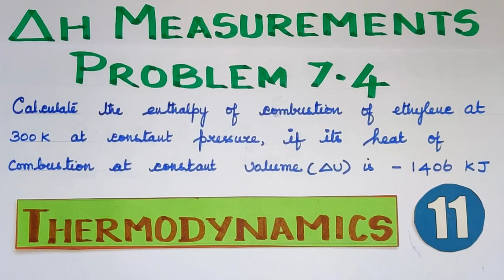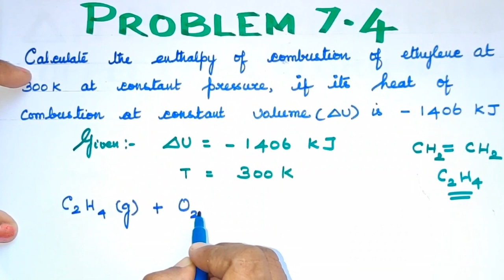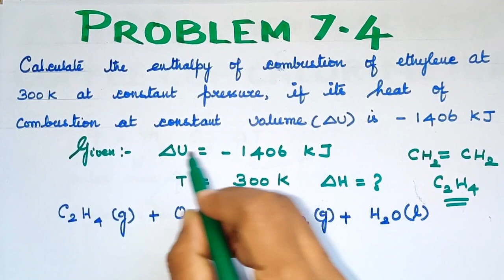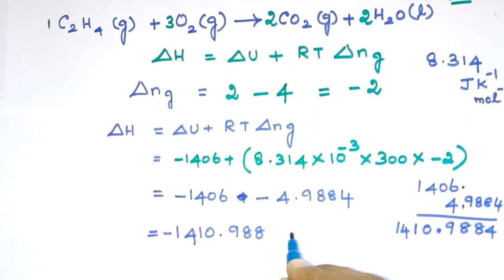TD-26/Book Exercise/Problem 7.4/TN 11th Std/Explanation in Tamil